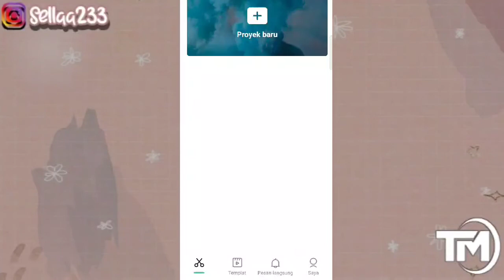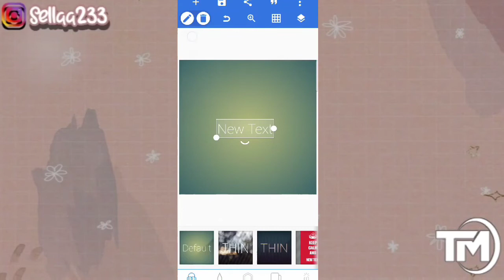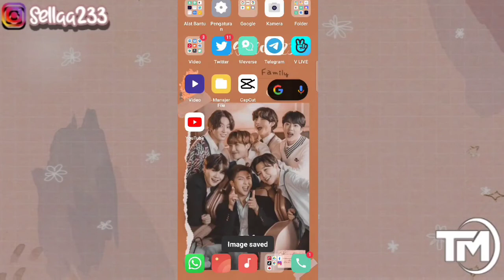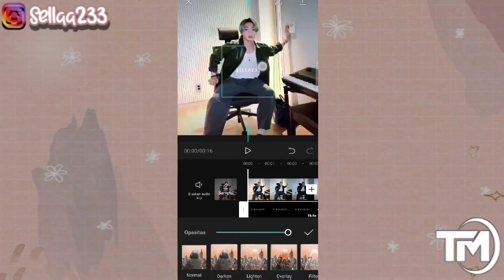CARA MEMBUAT WATERMARK DI SETIAP VIDEO KITA | tutorial watermark capcut mirip dengan AM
Hai Hello .

maafkan mungkin banyak kekurang atau ada logat bahasa Acehnya.

🐰 Nonton Kualitas Terbaik  🐰

jadi di video sella kali ini sella akan bikin tutorial bagaimana cara menambahkan watermark di video kita.

kamera       : Oppo Reno 7 5G
editing        : kine maaster
thumbnail  : pilexLab

❣️ CONTACTS INFO
🌈Follow IG Sella Yaa